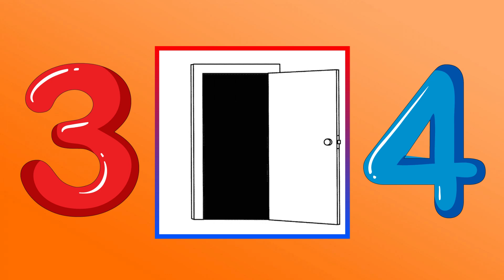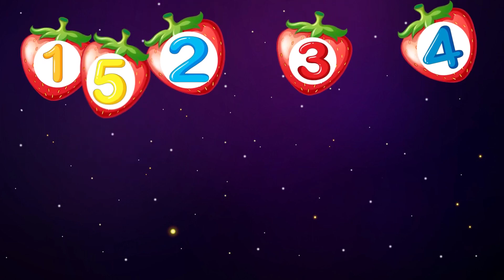Learning Numbers For Kids | Learn numbers 1 to 10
This video is a part of preschool learning videos to learn numbers for kids which includes learning numbers for toddlers and count to 10. This video is helpful for preschoolers to learn counting numbers 1 to 10 and 123 numbers for preschoolers with fun and ease.